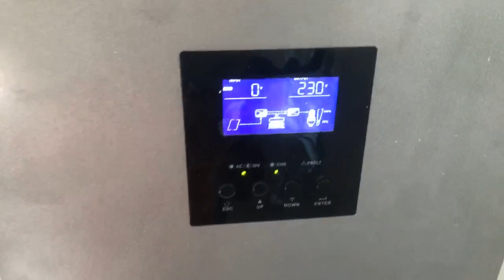Live2. ដំណើរការកសាងជណ្តើរកុដិសាលានិងកសាងបន្ទប់ដាក់សម្ភារៈអគ្គីសនីវត្តស្លែង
ដំណើរការកសាងជណ្តើរកុដិសាលានិងកសាងបន្ទប់ដាក់សម្ភារៈអគ្គីសនីវត្តស្លែង
ដំណើរការកសាង កុដិនិងសាលារៀនព្រះសង្ឃវត្តស្លែង ឃុំជីក្រែង ស្រុកជីក្រែង ខេត្តសៀមរាប កំពុងជួបការលំបាកខ្វះខាតថវិកាក្នុងដំណើរការកសាងជាន់ក្រោមដើម្បីឲ្យឆាប់បានរួចរាល់ ឆាប់បានប្រើប្រាស់ អាស្រ័យហេតុនេះ សូមអំពាវនាវបិណ្ឌបាត្រសទ្ធាជ្រះថ្លាញាតិញោមពុទ្ធបរិស័ទទាំងក្នុងនិងក្រៅប្រទេស អនុមោទនាមានសទ្ធាជ្រះថ្លាចូលរួមចាប់សទ្ធាជ្រះថ្លាទៅតាមកម្លាំងសទ្ធាជ្រះថ្លារៀងៗខ្លួន តាមរយៈព្រះភិក្ខុ លួន សុវ៉ាត LUON SOVATH 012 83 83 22
សូមថ្លែងអំណរគុណនិងជូនបុណ្យកុសល អាយុ វណ្ណៈ សុខៈ ពលៈ  កើតមានដល់លោកអ្នកដែលមានសទ្ធាជ្រះថ្លា លោក ឃុន ប៊ុនណា Mr Khun Bunna អ្នកស្រី ឃុន សៅ យ៉ាន់ណា Mrs Khun Sao Yanna និងបុត្រ Zurich.Switzerland.២៥០០ដុល្លា សម្រាប់កសាងបន្ទប់បរិក្ខាអគ្គីសនីទទឹង២ម៉ែត្រកន្លះនិងបណ្តោយ២ម៉ែត្រកន្លះបួនជ្រុង កំពស់៣ម៉ែត្រ និងកសាងជណ្តើរឡើងទៅជាន់លើផងដែរ ។ ៣០០ដុល្លា សម្រាប់ទិញសម្ភារៈសិក្សារៀនសូត្រ មានកាបូប សៀវភៅ ប៊ិច ជាដើម និង ៣០០ដុល្លា ទៀត សម្រាប់ ទិញសម្ភារៈសេនាសនៈទាន មាន ពូក ខ្នើយ កន្ទេល អង្រឹង ជាដើម សម្រាប់ប្រគេនកូននេនវត្តស្លែង ។